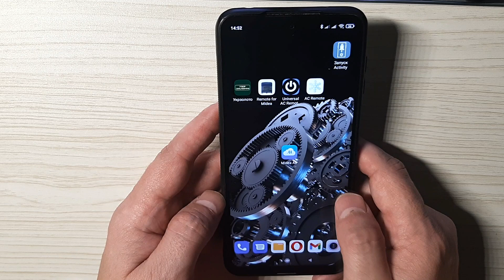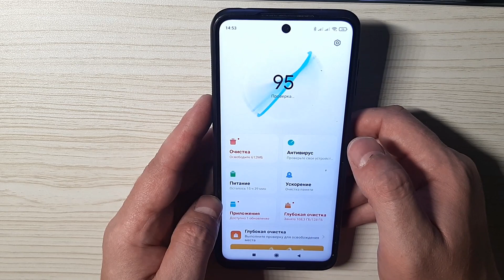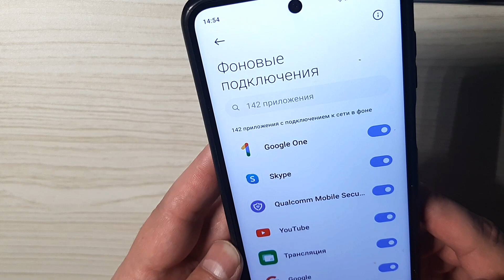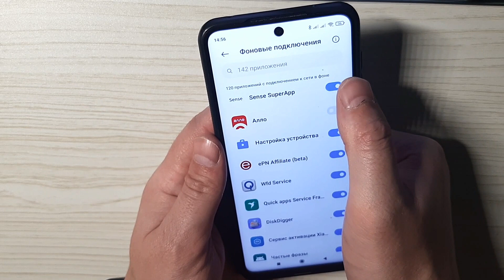ЕСЛИ очень БЫСТРО САДИТСЯ батарея на Android Телефоне. Покажу как можно РЕШИТЬ эту проблему 💥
В этом видео вы узнает как очень просто решить проблему с тем что быстро садится батарея телефона ,быстро садится батарея вашего девайса miui,аккумулятор и автономность xiaomi , если быстро разряжается xiaomi есть для этого решение ,продлить жизнь аккумулятора редми быстро разряжается и поэтому есть экономия батареи в несколько функций и быстро перестанет садится смартфон ,супер экономия батареи и смартфон андроид перестанет разряжаться сильно ,это все связано между собой и садится батарея их а всех включенных фоновых задач ,экономия батареи xiaomi стоит у каждого на первом месте экономия заряда будет длится всю жизнь и зарядка быстро садится на телефонах xiaomi и Самсунг , оптимизация будет заключаться в продление работы и садится телефон станет намного меньше , разряжается быстро и  садится батарея xiaomi то можно сделать одну настройку , большой расход заряда батареи перестанет вас беспокоить и увеличить автономность вашего телефона ,

⏩Сменил Регион MIUI На ИНДИЯ и ОФИГЕЛ! 😱
Очень БЫСТРО САДИТСЯ батарея на Android . Покажу как можно быстро РЕШИТЬ эту проблему на ТЕЛЕФОНЕ !